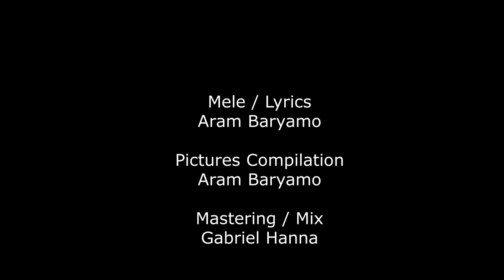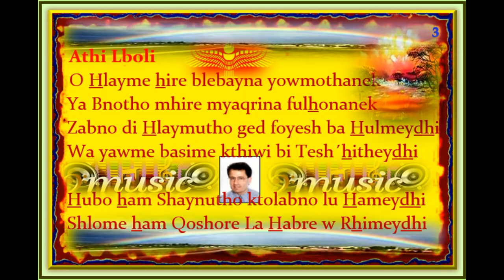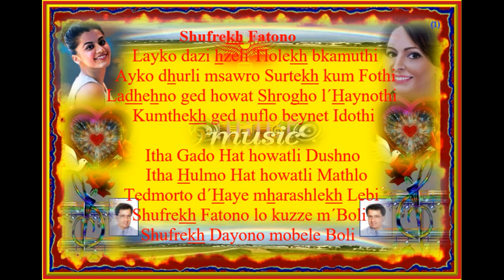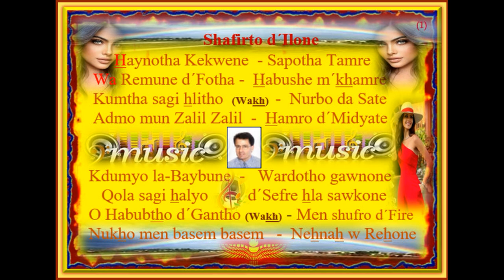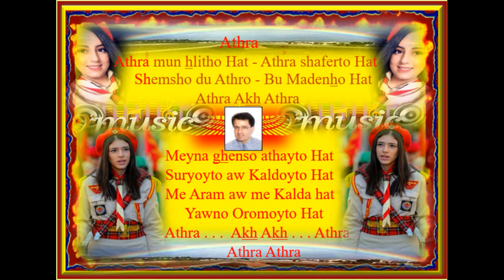Gabriel Hanna & Aram Baryamo - Suryoyo/Aramaic Music (Mini Mix III - 5 Songs) NEW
1 - Hlith Toraydhi
2 - Athi Lboli
3 - Shufrekh Fatono (New Pitures)
4 - Shafirto d-ILone
5 - Athra